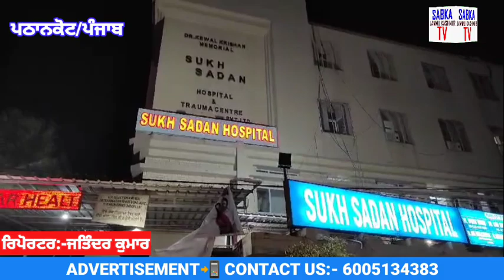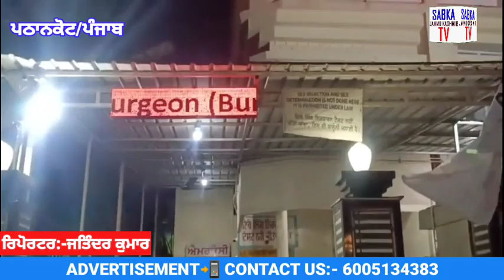सुख सदन अस्पताल में पित्ते की पथरी का ऑपरेशन करवाने आई महिला की मौत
सुख सदन अस्पताल में पित्ते की पथरी का
ऑपरेशन करवाने आई महिला की मौत